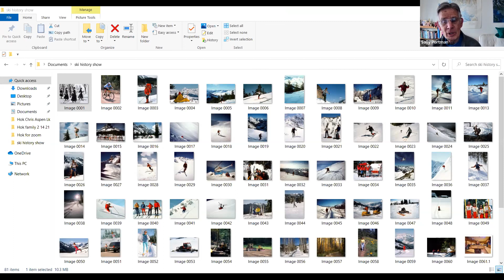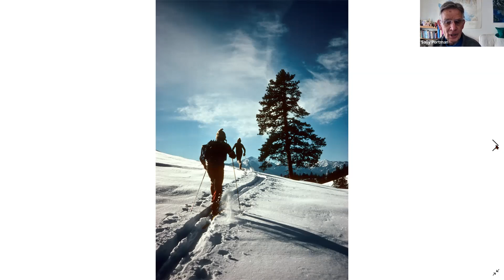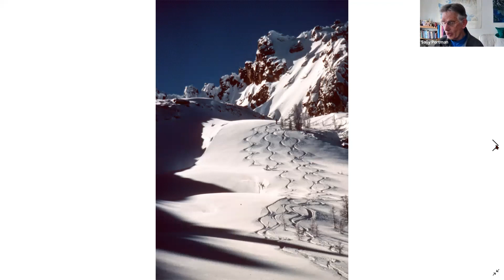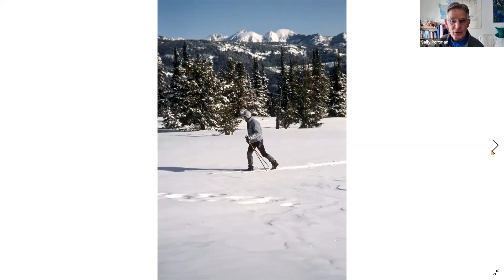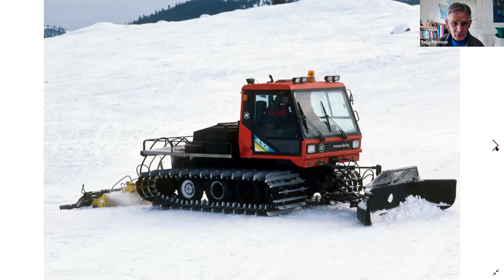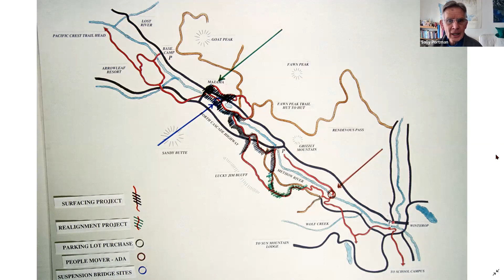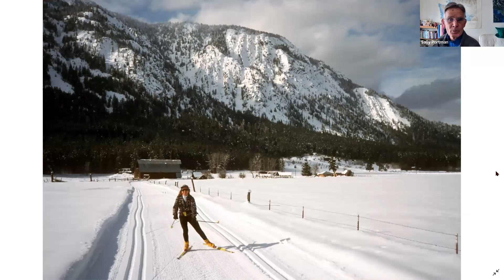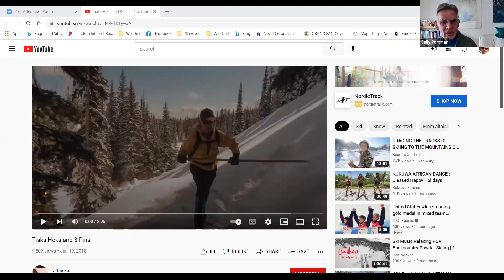History of skiing in the Methow with Don Portman